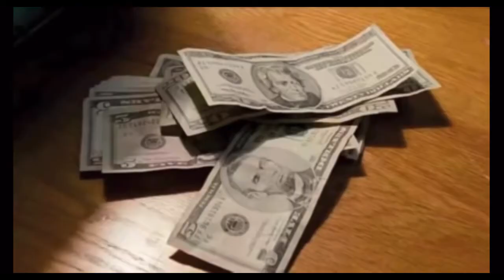The Other Guys | Will Ferrell | How I Became A Pimp | Funny Movie Trailers